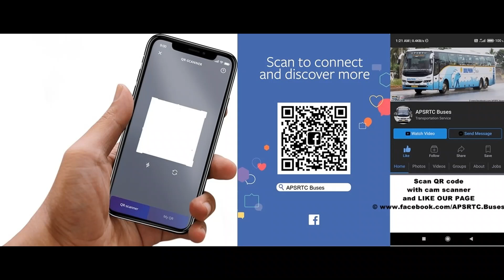బెంగళూరులో మన APSRTC, TSRTC బస్సులు పార్కింగ్ ఎక్కడో తెలుసా? Watch this video fully...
APSRTC, TSRTC PARKING AT BENGALURU.